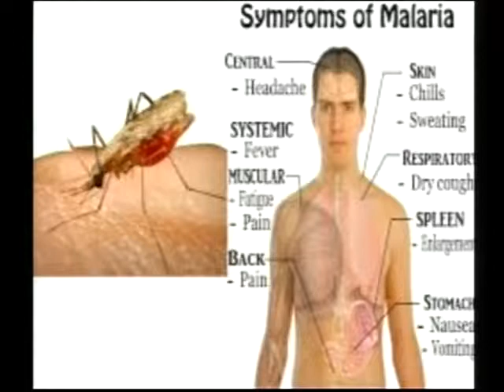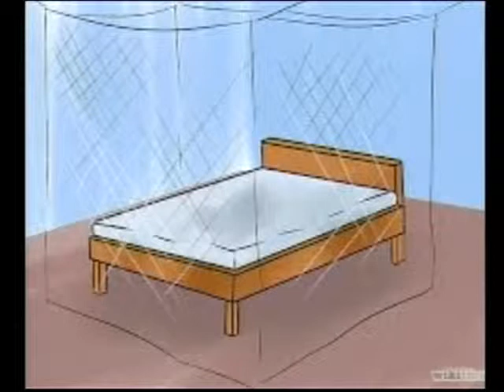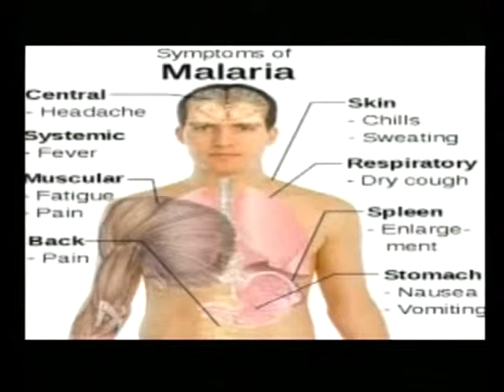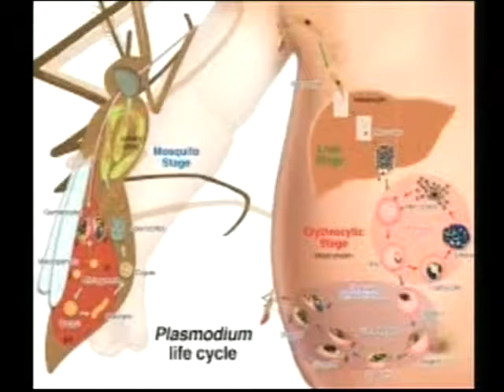SHarQ Clinic ملاریا